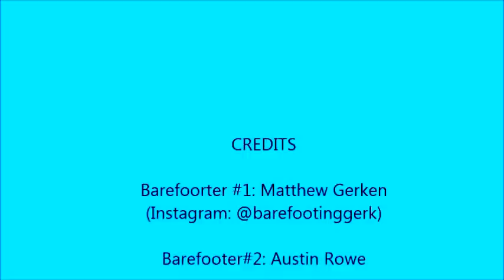Barefooting Front Flyers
This is my second barefooting video and it will not be the last.

Front Flyers and Step-offs

Song: Bangarang (Skrillex)